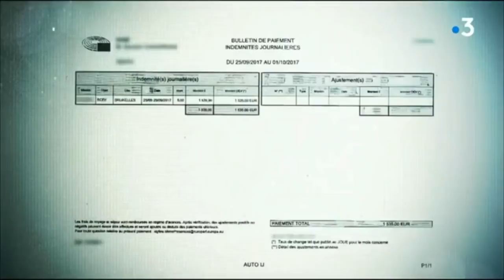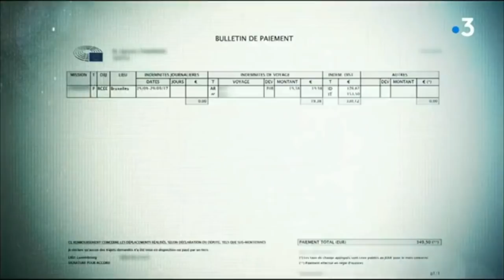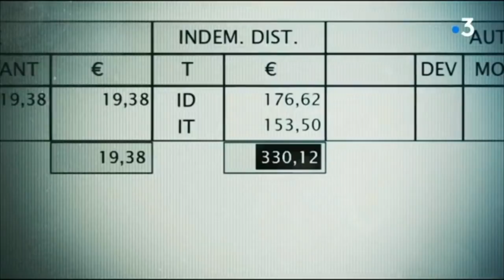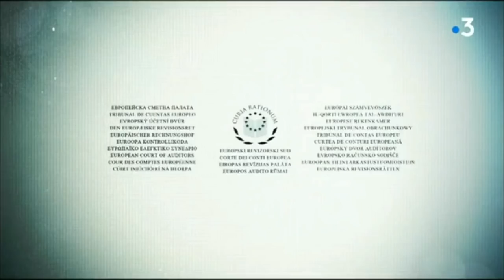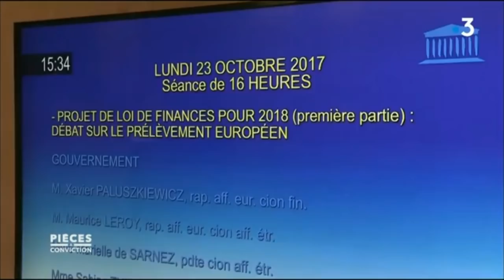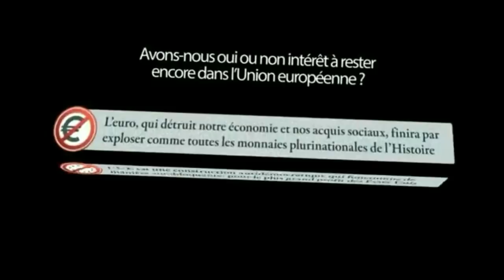L union européenne nous coûte un pognon de dingue !